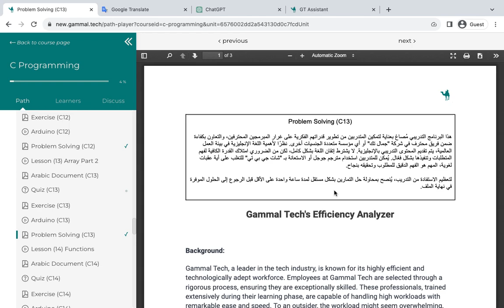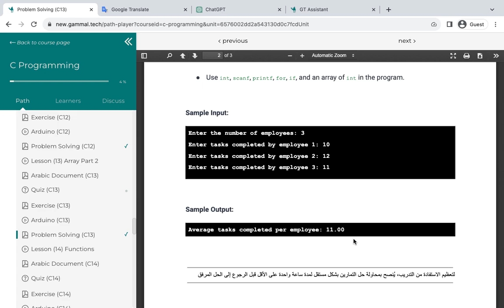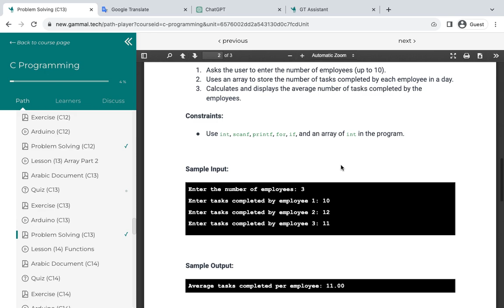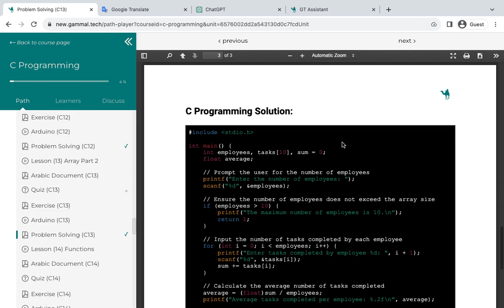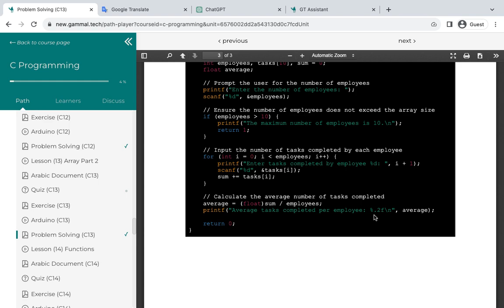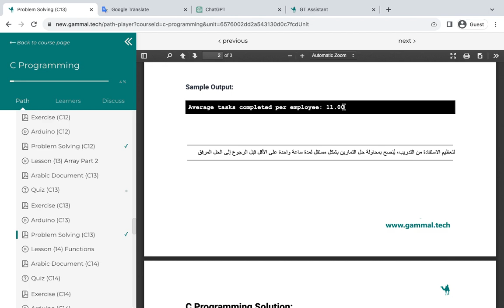Problem Solving (C13) Competitive Programming